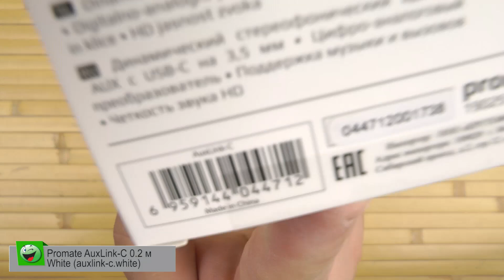Распаковка Promate AuxLink-C USB type-C - AUX 3.5 мм auxlink-c.white